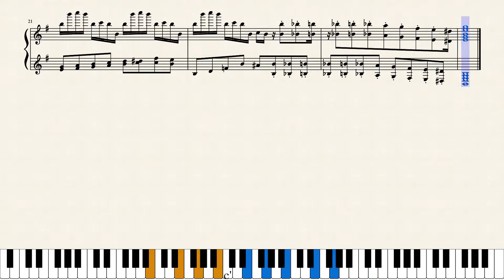Random Piano Song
sorry it says sonata but it's not actually a sonata i just name all of my pieces sonatas for some reason

the next one will be a sonata tho